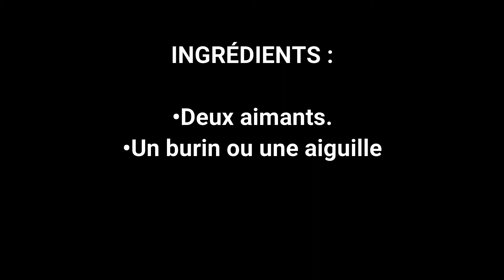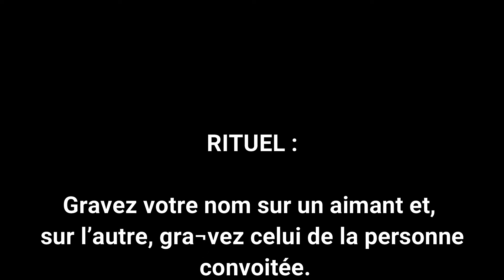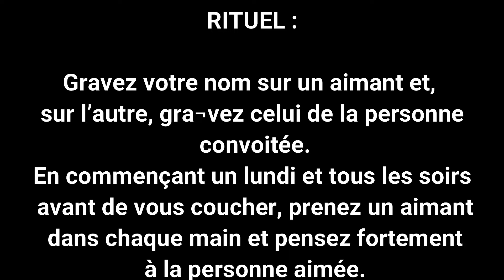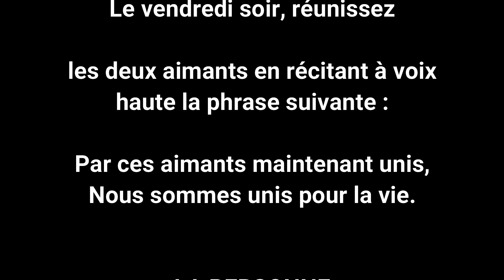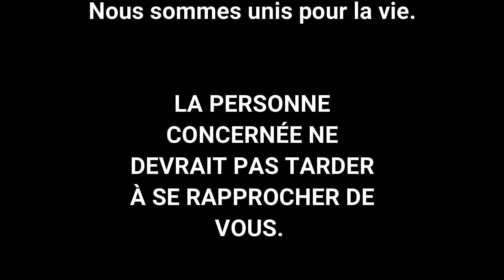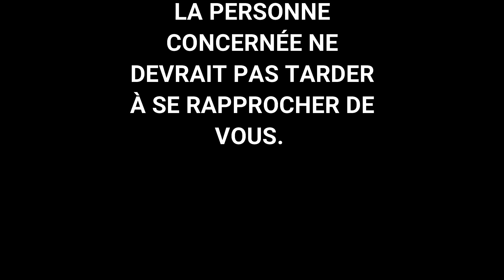Comment attirer une personne que vous aimez 💕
Dans se rituel nous vous montrons comment procéder pour attirer une personne que vous aimez.